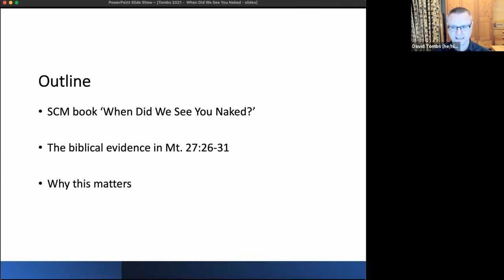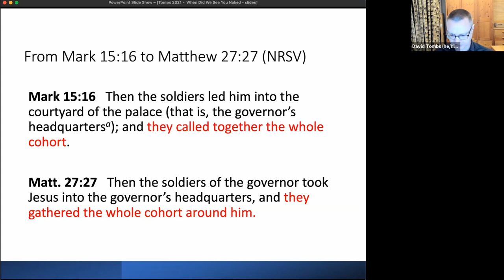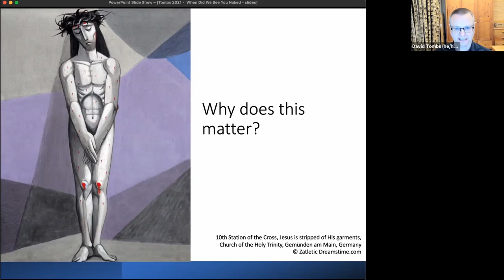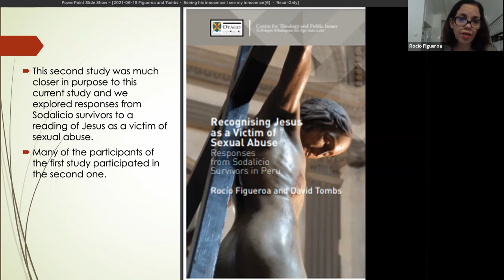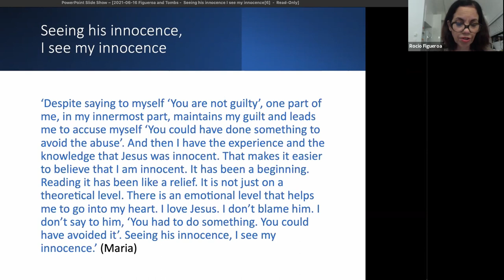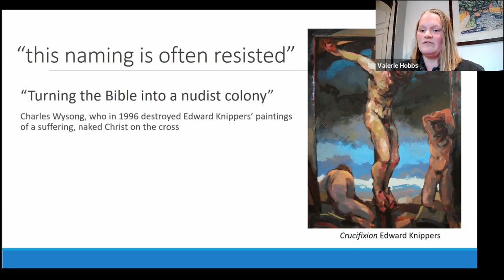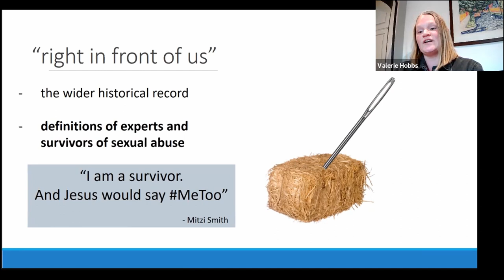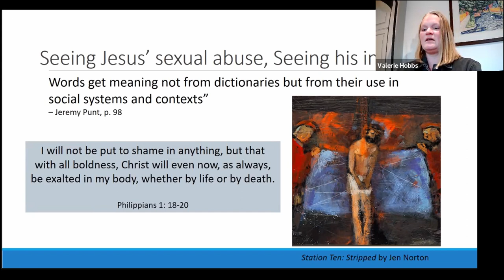"When did we see you naked?" | CSBV Symposium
Did the stripping of Jesus, reported on multiple occasions by the gospel writers, amount to a form of sexual abuse? And if so, what difference does this make for survivors of modern abuse? This is the topic of a new book When Did We See You Naked? Jesus as a Victim of Sexual Abuse, edited by Jayme Reaves, David Tombs and Rocio Figueroa (SCM, 2021).

In this symposium two of the editors  outline some of the ideas presented in the book, followed by a response from Dr Valerie Hobbs, linguist and advocate for the marginalized. The event is being held through the Centre for the Study of Bible and Violence, and hosted by its director Helen Paynter, author of The Bible Doesn't Tell Me So: Why you don't have to submit to domestic abuse and coercive control.